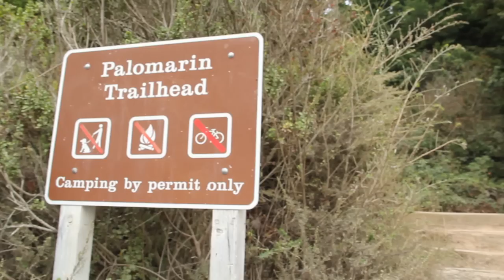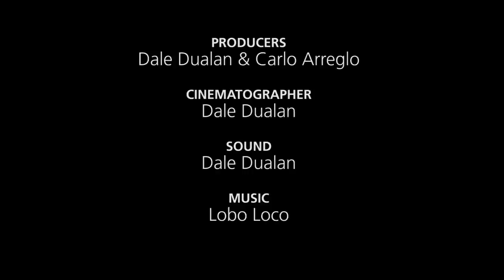Point Reyes Wilderness: A conversation with park rangers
Point Reyes National Seashore celebrated the 50th anniversary of the Wilderness Act on September 3, 2014. Point Reyes park rangers shared their thoughts on wilderness and how to protect it for years to come.